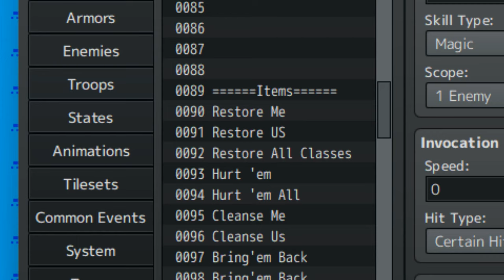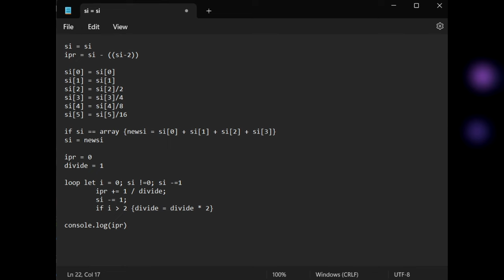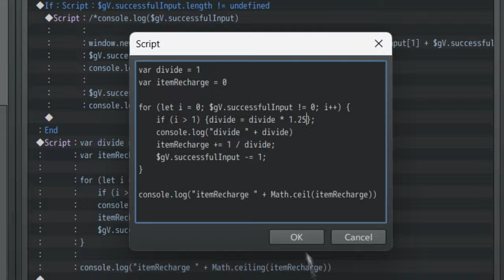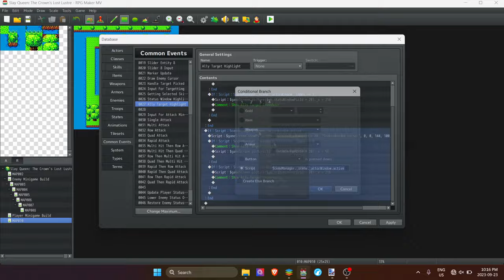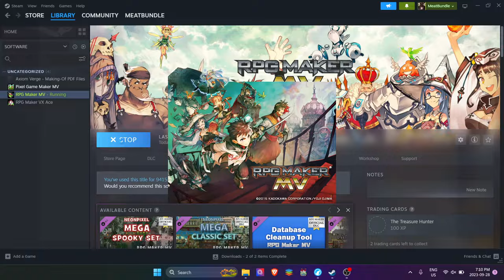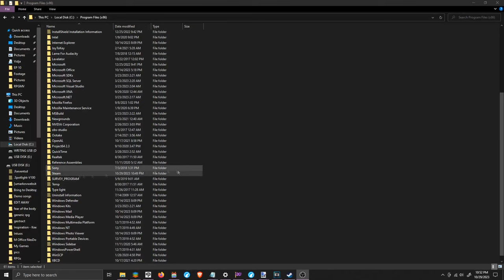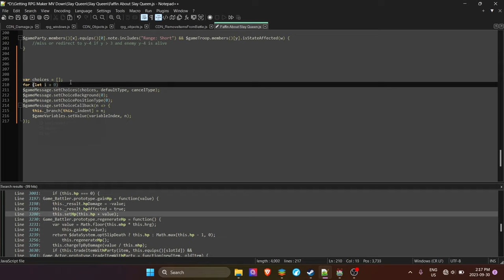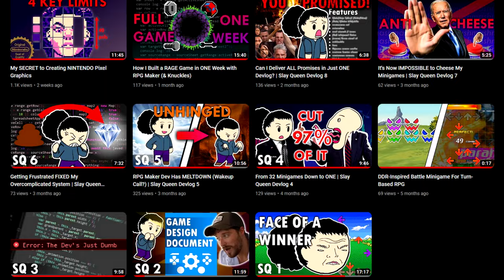My RPG SOLVED the Item Hoarding Problem | Slay Queen Devlog 10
I hate consumables and old equipment. Nothing but clutter, and I can't let go. How am I going to get rid of them in my game?

JJJreact
(From what I understand, the two J’s stand for Jumpin’ Jiminy)

00:53 - Rechargeable Items
02:35 - Putting Items in My Game
04:39 - Hopepilled Moment
05:02 - Plan for the Equipment Problem
05:51 - The Game Won't Start
06:29 - Equipment and Class Changing
07:07 - Streamlining Shops
08:12 - Putting the System to the Test
08:44 - End of an Era

Music Used
Contra 3: The Alien Wars - Stage 1 The Streets Of Neo City
Paper Mario: The ThousandYear Door - The Punies
YIIK - Frankton Theme
Slender: The Eight Pages - Page 1 2
The Legend of Zelda: The Minish Cap - Minish Woods
Bach Cello Suite No 1 G Major Prelude
Deltarune - A Town Called Hometown
Blaster Master - Area 1
Earthbound - Zombie Paper
Dragon Quest I GBC - Town of Alefgard
Final Fantasy XV - Horizon

Clips I Forgot to Credit in Video
(You can shop at five or six stores) ActingClassSarantos - @tsarantos